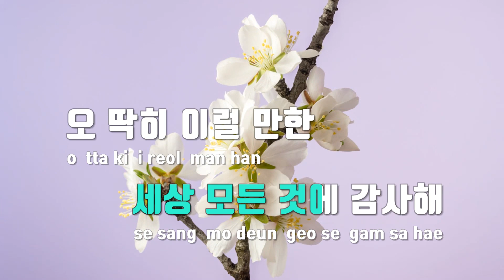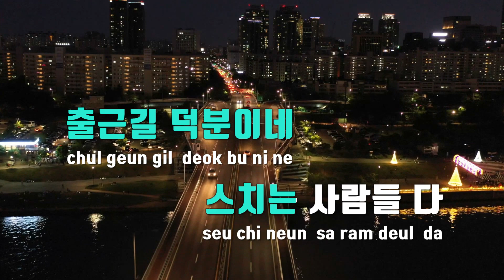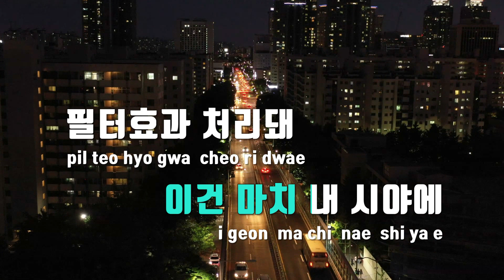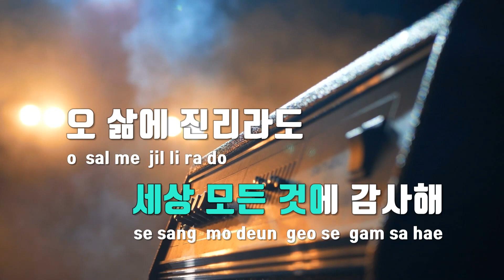[TJ노래방] 그냥좋은날 - 임창정 / TJ Karaoke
그냥좋은날  --  임창정